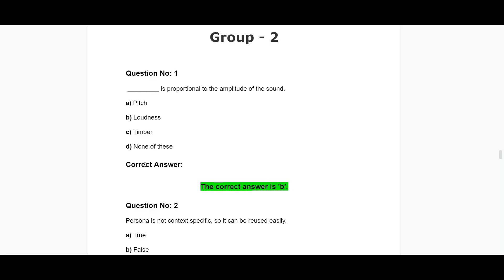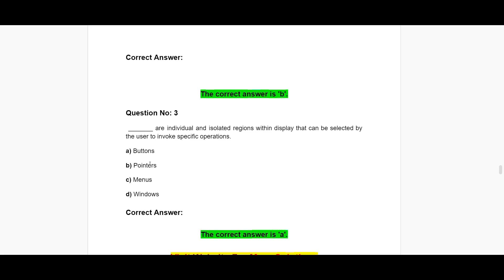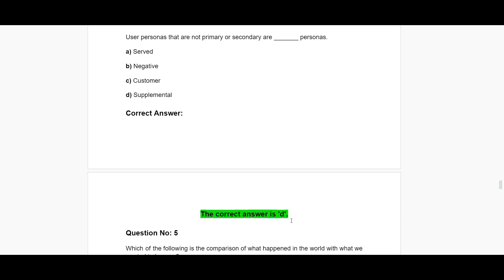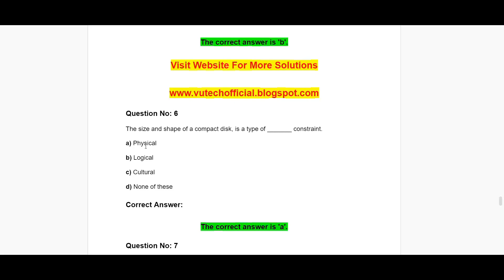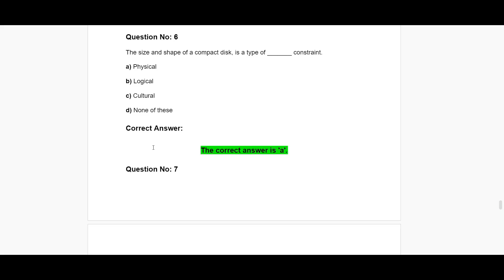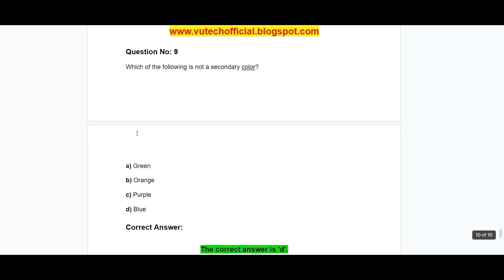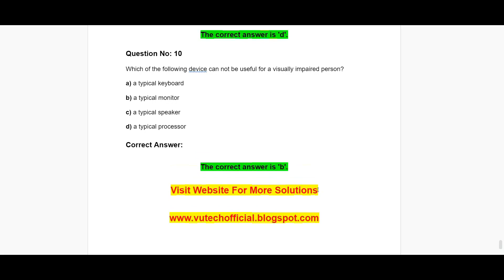CS408 MID TERM SOLVED MCQs | PAST PAPERS | GROUP-2 | HUMAN COMPUTER INTERACTION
VuTech
In this video, You will see "CS408 MID TERM SOLVED MCQs".

If you like it✅: please do not forget